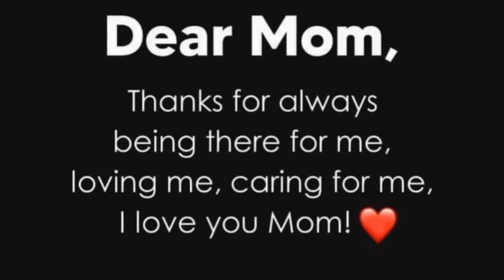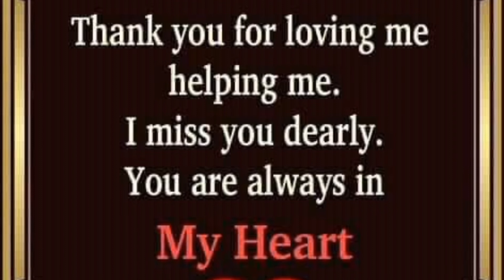Happy Mother's Day 2 The Queens.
Musician: @iksonmusic